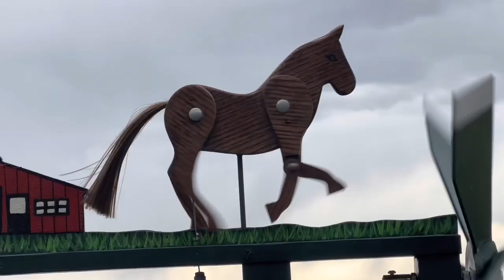Trotting Horse Whirligig